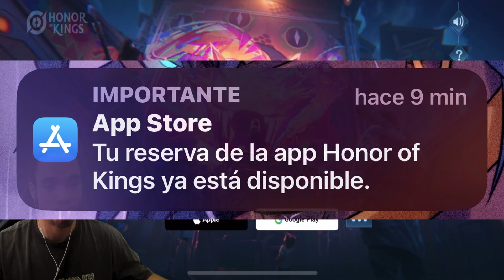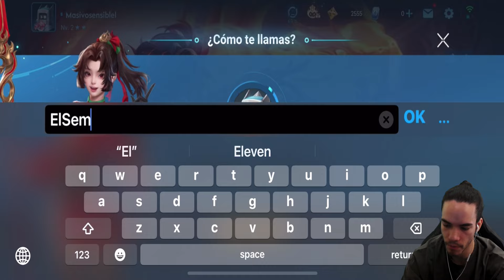HONOR OF KINGS GLOBAL YA ESTA AQUI ¡¡ POR FIN !! - SEMPITERNO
Honor of Kings Gameplay en Español

▶Los mejores videos de Honor of Kings y Mobile Legends

▶Musica que utilizo:

→ TrapWolves, NCS y más musica sin copyright...

Honor of Kings Español